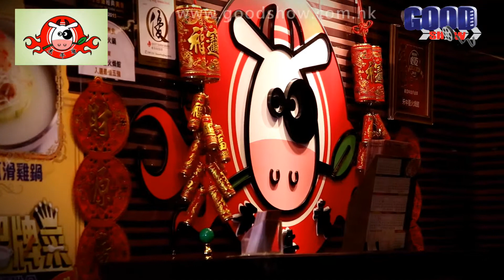GOODSHOW食訊遊蹤之禾牛薈火煱館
禾牛薈火煱館
地址: 尖沙咀金馬倫道48號中國保險大廈1樓及2樓